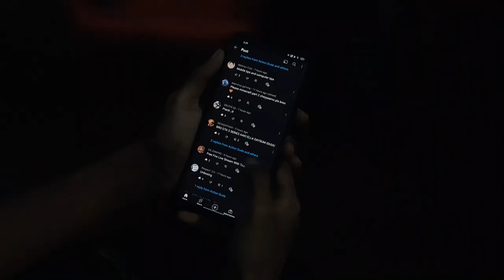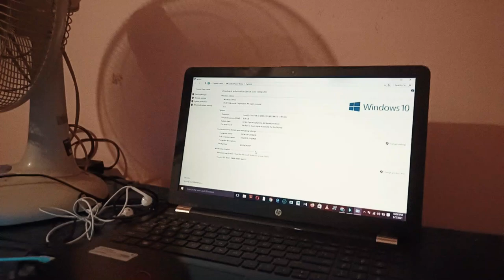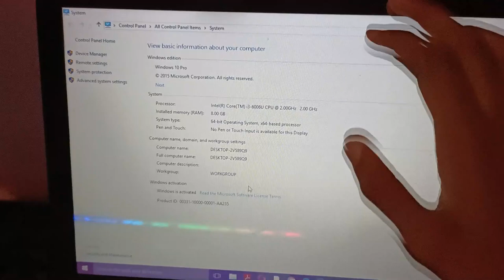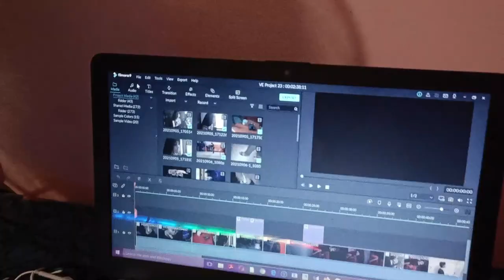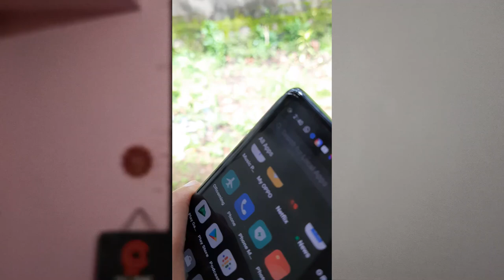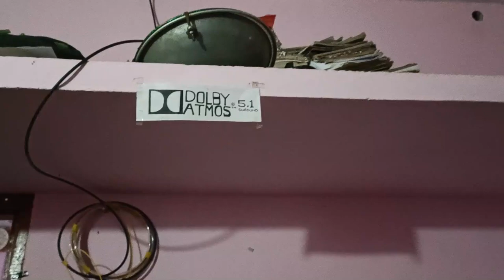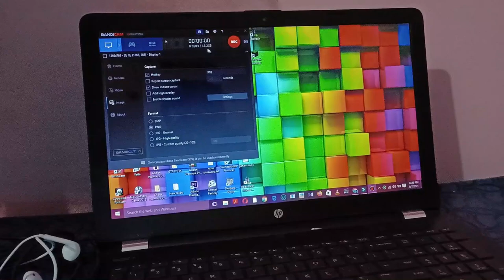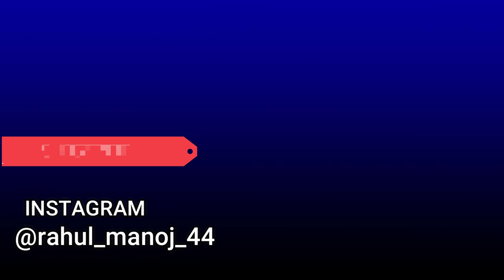My studio setup #2 Updated and Around my house | Action dude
My Mic

My headset

My mouse
1, GAMING MOUSE TECH GUY
MFTEK Gaming series